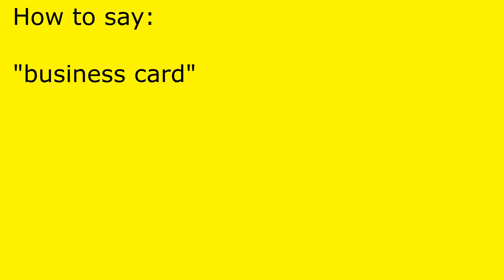How to pronounce business card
business card pronunciation.